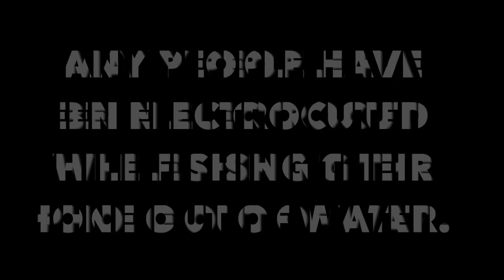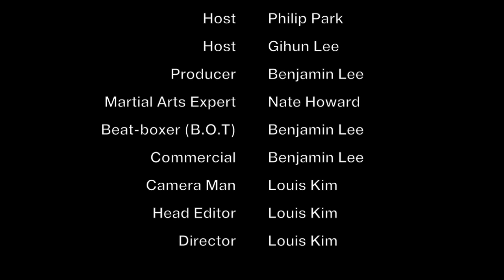The Phil-Zone TV Show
Get into the zone with the Phil-Zone! Phillip Park, Gihun Lee, Louis Kim, Nate Howard, and Benjamin Lee put together this awesome new variety show. Phillip's nickname is Phil-Zone, that is where the name of the show came from. There is a great segment on martial arts and another one on beatboxing. Enjoy the show!